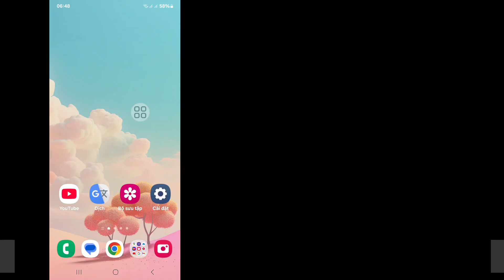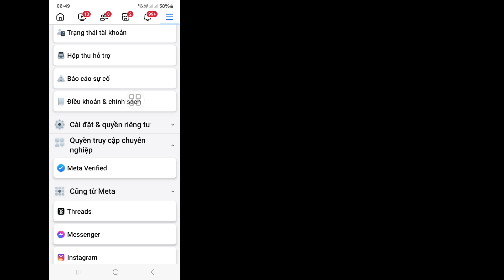(Cập nhật mới) Cách xem ai đã xem hồ sơ Facebook của bạn - Bằng chứng!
Nếu bạn đang muốn xem ai đã xem hồ sơ Facebook của bạn? Nếu có, hướng dẫn ngắn này phù hợp với bạn. Trong video này, tôi sẽ chỉ cho bạn cách xem ai đã xem hồ sơ Facebook của bạn. Tôi sẽ chỉ cho bạn quy trình ngắn tốt nhất để xem ai đã xem hồ sơ Facebook của bạn. Vì vậy, hãy tiếp tục xem toàn bộ video mà không bỏ qua để xem ai đã xem hồ sơ Facebook của bạn.

Bạn đang tìm kiếm cách xem ai đã xem hồ sơ Facebook của bạn:

Ai đã xem hồ sơ Facebook của tôi.
cách kiểm tra ai đã truy cập hồ sơ Facebook của tôi.
Ai đã truy cập hồ sơ Facebook của tôi.
Hồ sơ Facebook.
cách biết ai đang truy cập hồ sơ Facebook của tôi.
cách xem khách truy cập hồ sơ Facebook.
ai đã xem hồ sơ Facebook của tôi gần đây.

.Cảm ơn bạn đã truy cập kênh của chúng tôi.